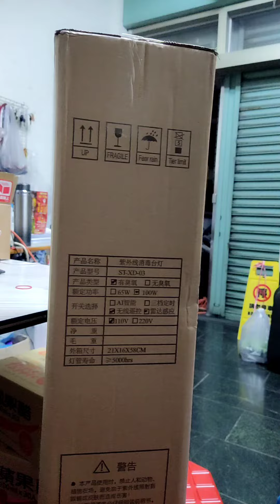開箱文---紫外線臭氧消毒檯！一小時讓你擁有清新空氣！車手房間任何空間皆可使用，使用時關閉門窗，使用外打開門窗保持通風